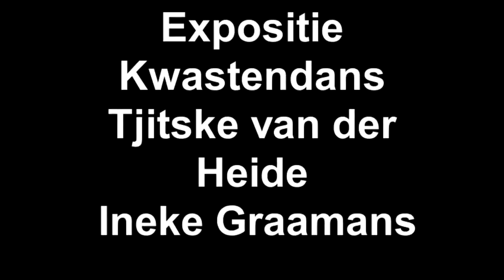Expositie Kwastendans Tjitske van der Heide Ineke Graamans.mp4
Kwastendans is de naam van de expositie van Tjitske van der Heide en Ineke Graamans. Vanaf 28 september tot half januari exposeren de twee kunstenaars bij Makeblijde.